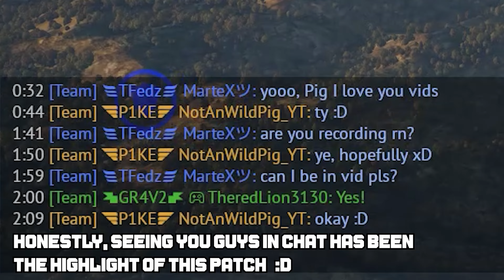20KM THRUST VECTORING MAYHEM | MIRAGE-2000 | War Thunder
ALL MUSIC MADE BY : @GR8SCOTT_Productions